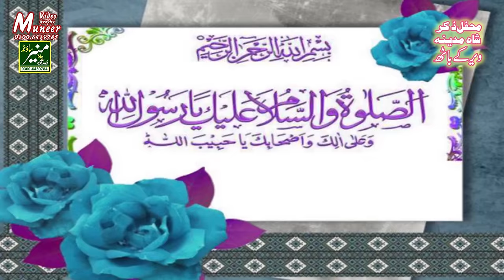Khalid Hasnain Khalid Best Naat Ever 2020 Iftikhar Rizvi Gone Emotional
Assalam o Alaikum Friend's
 khalid hasnain khalid best naat sharif and iftikhar rizvi emotional moment for more naat's and video's visit our YouTube Channel Muneer Sound Islamic...

Muneer Sound Islamic is a islamic channel and a Part of Muneer Sound Daska we record naats and speech and islamic fuctions we have rights of our own videos by the all naat khawan's and others  so vist our channel for islamic video and for islamic informations.